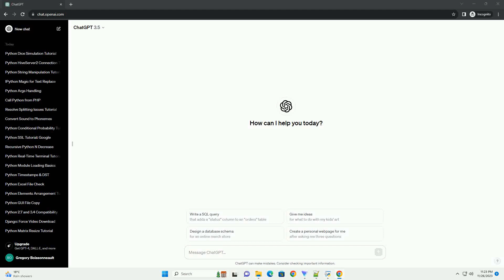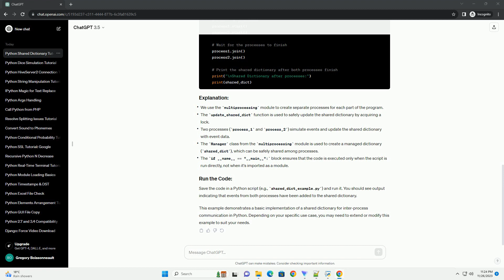Create a shared dictionary in python to store events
Creating a shared dictionary in Python to store events can be useful when multiple parts of a program need to communicate and share information about events that occur. In this tutorial, we'll use a multiprocessing approach to demonstrate how to create a shared dictionary that can be accessed and modified by different processes.
Save the code in a Python script (e.g., shared_dict_example.py) and run it. You should see output indicating that events from both processes have been added to the shared dictionary.
This example demonstrates a basic implementation of a shared dictionary for inter-process communication in Python. Depending on your specific use case, you may need to extend or modify this example to suit your needs.
ChatGPT